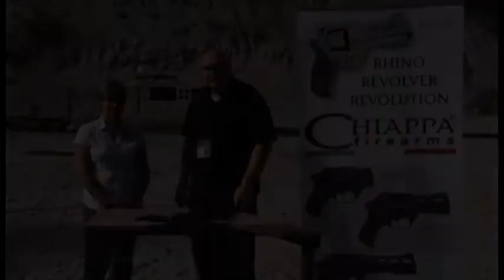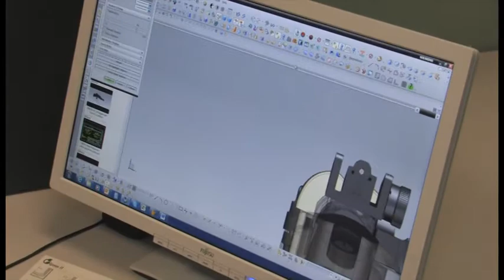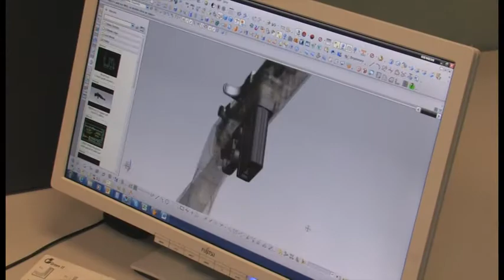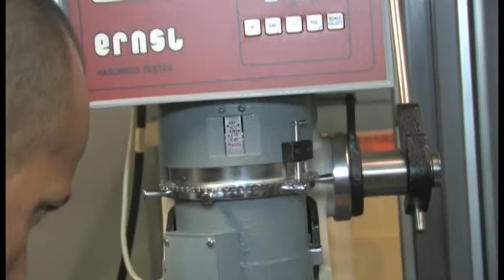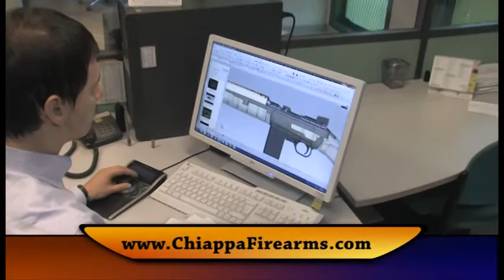OutdoorTV - Chiappa Firearms Segment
In September 2012 OutdoorTV took a tour of the factory. Here the segment that was aired.